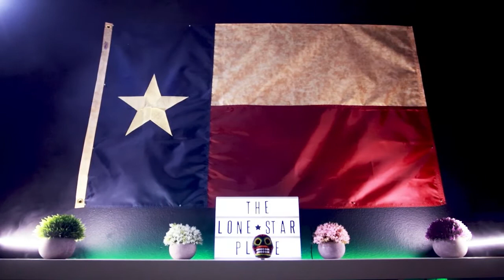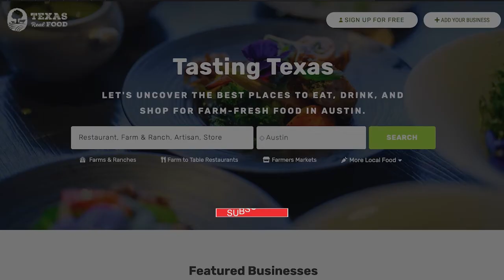Allyn Brothers on Their Film “No Man’s Land” about the Texas Mexico Border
Brothers Jake Allyn and Conor Allyn discuss their new film ‘No Man's Land’ about the Texas-Mexico border crisis. More on The Lone Star Plate

My guests today are Jake and Conor Allyn. Jake is an actor, Conor is a director, they’ve been making films together for years and have just released 'No Man's Land.'

'No Man's Land' looks at the border crisis, and shows us the two perspectives of the Mexicans coming over, and the Texans on the other side. It’s streaming on Amazon so it's accessible to watch online, and is just a phenomenal film.

We talk about the movie, the reality of the no man's land, and what it’s like to finish a 7-year project.

“We really wanted to embrace and accept the cowboy.” - Conor Allyn

Time Stamps:
00:00 - Intro
00:52 - Who Jake and Conor are and the film they’ve been working on 'No Man's Land.'
05:01 - Texas Real Food
08:19 - How quickly California is opening up compared to Texas.
12:47 - The amount of Americans who never leave the country and how traveling can help you grow.
17:53 - The reality of the ‘no man’s land’ area that exists between Mexico and Texas.
20:27 - The way the wall affected housing prices and businesses that were south of the wall.
22:41 - The theme of the film and how they tried to keep it as realistic as possible.
27:48 - The change the protagonist goes through from an old school cowboy to a modern Texan.
29:30 - Some iconic Texas moments in the film.
36:47 - The number of Mexican-Americans that don’t speak Spanish.
41:05 - The difficulties when you can’t speak the local language, and how most people learn English.
45:12 - What it feels like to finish a 7-year project.
51:59 - How long Jake and Connor have been in California, and the ways it’s different to Texas.